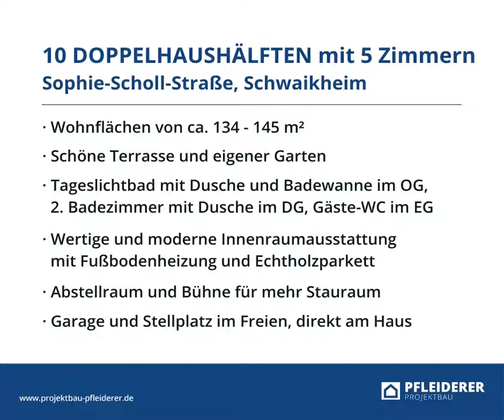SCHWAIKHEIM, MITTELPUNKT - HEISSE KLINGE, 10 WEITERE DOPPELHAUSHÄLFTEN, ANKÜNDIGUNG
In Ortsrandlage von Schwaikheim und fußläufiger Entfernung zur S-Bahn, erstellen wir im neuen Wohnquartier MITTELPUNKT – Heiße Klinge zehn weitere Doppelhaushälften.

Die Häuser besitzen jeweils 5 Zimmer und bieten mit ca. 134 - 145 m2 Wohnfläche jede Menge Raum und Platz für Sie, Ihre Familie und jeden ganz individuellen Lebensstil.

Ansprechende, moderne Grundrisse, helle Räume und ein großer Wohnbereich mit offener Küche sorgen für ein angenehmes und freies Wohngefühl.

10 DOPPELHAUSHÄLFTEN (5 Zimmer)
Sophie-Scholl-Straße, Schwaikheim
Moderne Häuser mit je 5 Zimmer
· Wohn- und Nutzflächen von ca. 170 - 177 m²
· Schöne Terrasse und eigener Garten
· Tageslichtbad mit Dusche und Badewanne im OG
· Zweites Badezimmer mit Dusche im DG
· Separates Gäste-WC im Erdgeschoss
· Wertige und moderne Innenraumausstattung mit Fußbodenheizung und Echtholzparkett
· Praktischer Abstellraum
· Garage und Stellplatz im Freien, direkt am Haus

Dieses Objekt befindet sich aktuell in Planung.